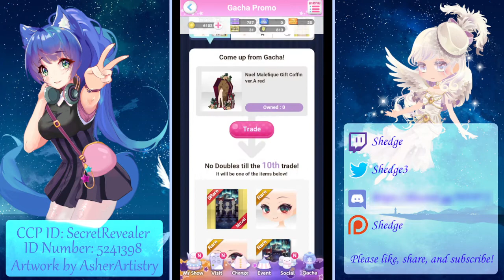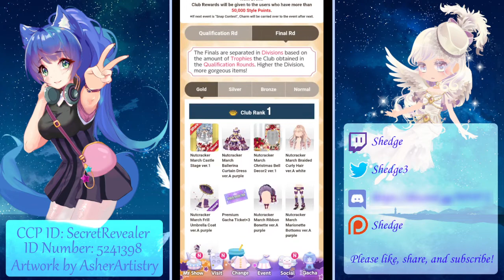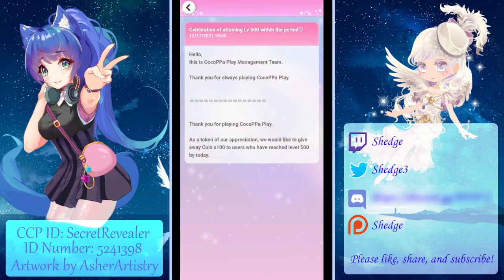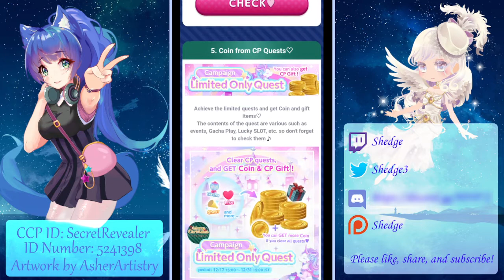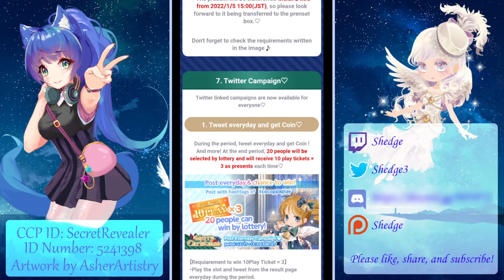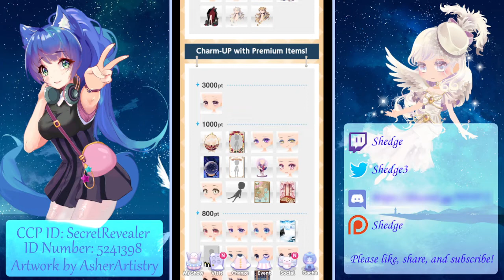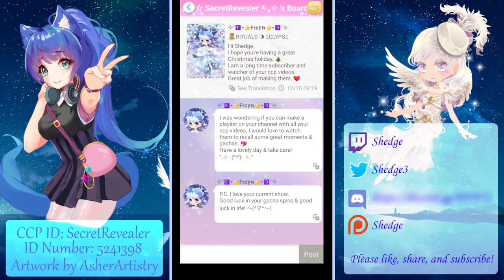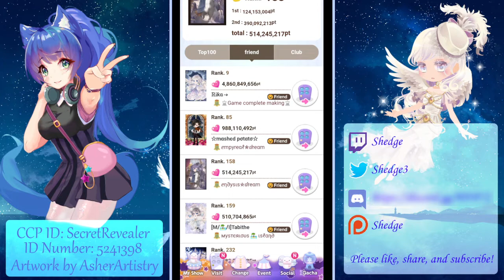Cocoppa Play - Noel Malefique Premium Coin Gacha (31 Spins) + Level Cap Increase & Christmas Event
One week until Christmas, which means... on the seventh day of Christmas Cocoppa Play gave me to me, seven seven seven on the lucky slots. ... A girl can dream, can't she?

Timestamps:
00:00 - Intro
00:39 - Noel Malefique Premium Coin Gacha Spins
03:48 - Nutcracker March Style Wars Event Preview 1st Half
07:01 - Max Level Cap Increased
08:49 - Merry Christmas 2 Event Preview - Gift, Slots, Timeline, Tweet
11:09 - Merry Christmas Campaign Gacha 2 - 5 Spins
13:32 - Romantic Flight Revival Event Gacha
14:43 - Comments: Freya and making playlists of old videos
18:55 - Land of Snow Princess Delivery Event Conclusion